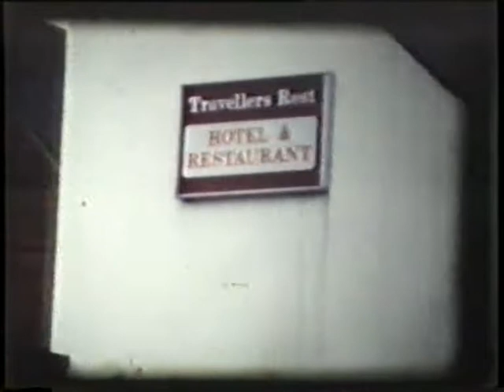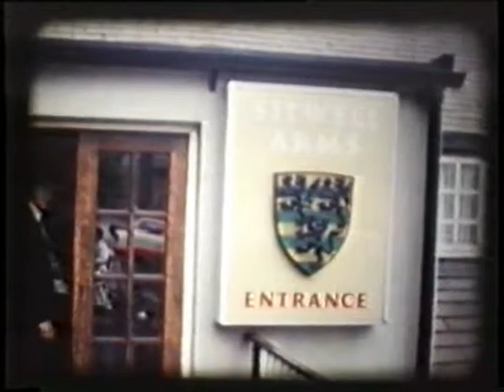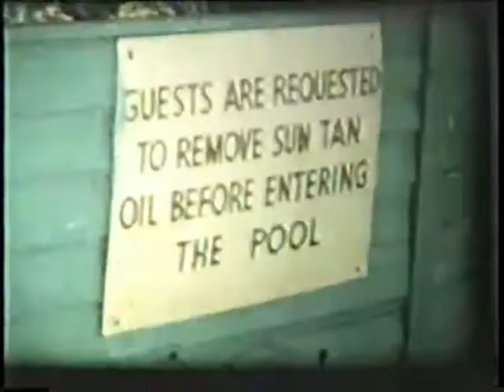Wedding1979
What it says on the tin... cine film of our wedding in 1979.